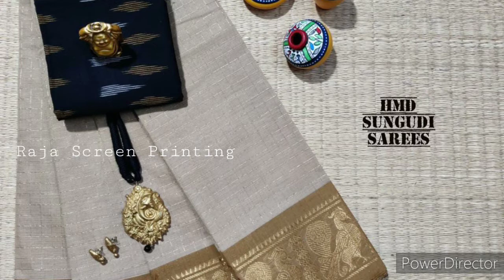Sungudi Cotton Sarees Collections with Price | Saree Wholesale | Raja Screen Printing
🌸Sungudi Collection's

🌸 Original  Madurai Sungudi Collections
🌸80 Count
🌸Saree - 5.5 mtr
🌸 jacquard and Ikkath

🏅Price🏅

🥇Saree Alone - 850r₹+$
🥈Cotton Jaquard - 130₹
🥉Ikkath - 160₹

🎖Saree with Ikkath - 1010+$

🎖️Saree with Jacquard - 880₹+$

🏅 Jewelry - 350₹

🖋 Note🖋
🌸 Due to Mobile photography colour may vary slightly, no return option for colour variation